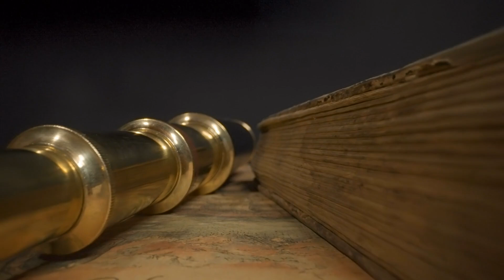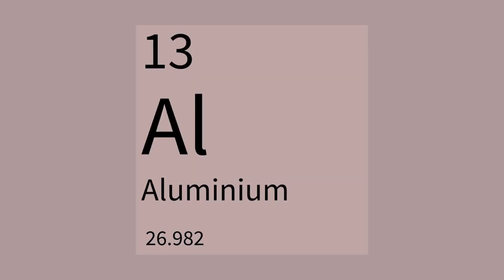James Webb Telescope Detects a Structure that Should Not Exist!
The James Webb Space Telescope has made a shocking discovery—a cosmic structure that defies all known laws of physics and should not exist! This mysterious formation has left scientists baffled, as it challenges our fundamental understanding of the universe. What could this anomaly mean for the future of space exploration? The implications of this discovery could rewrite the textbooks on cosmology and astrophysics.